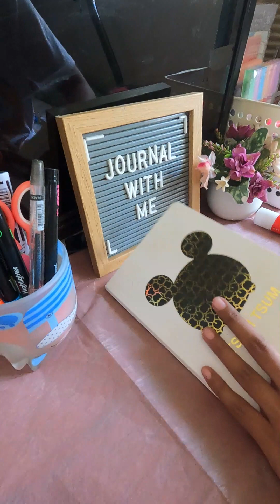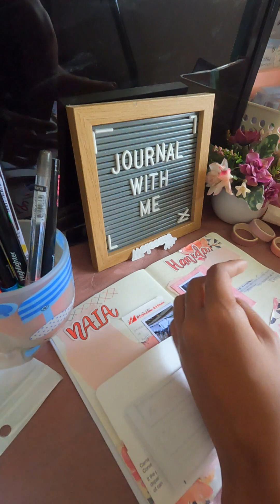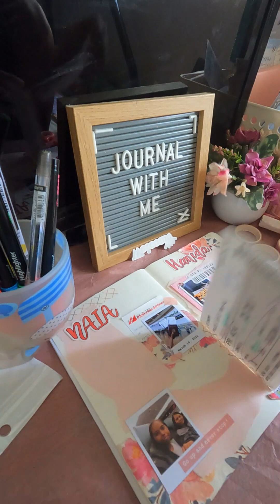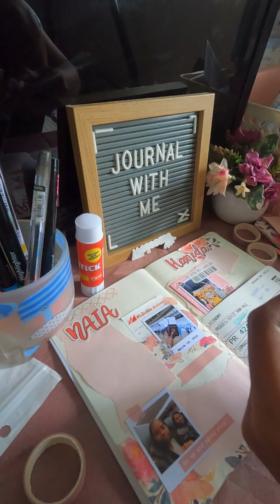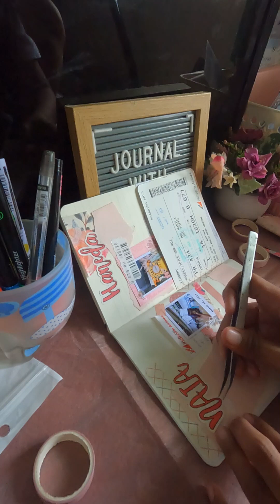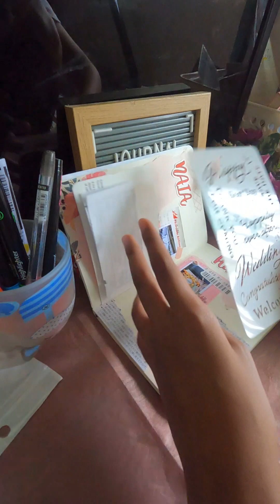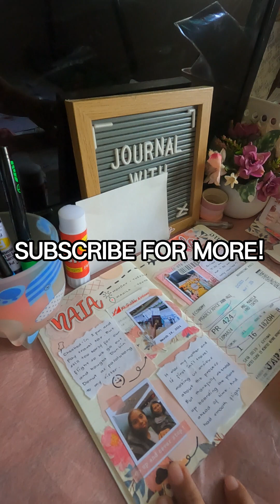Travel Journal with ME (part 1) _ Relaxing, peaceful sounds.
Hello there guys! Join me as I add another page in my travel journal in Japan. This is our departure from NAIA terminal and arrival in Haneda Airport + Yakiniku eating in our day 1 in Japan.